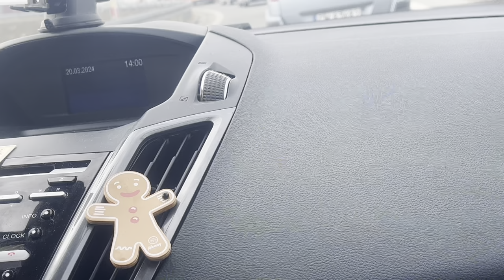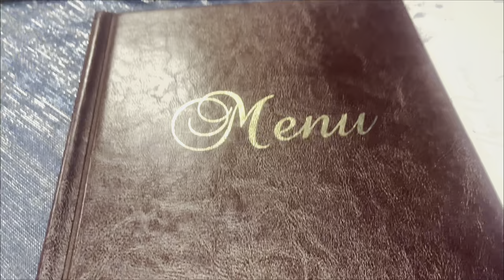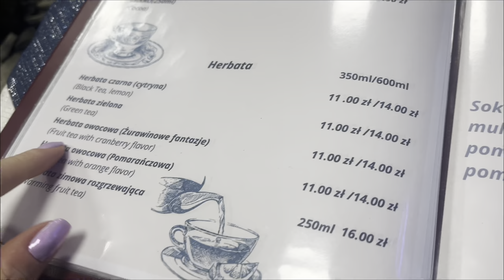Zabrałam mamę na koncert SANAH! Czy dojedziemy na czas? | VLOG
Zapraszam Was do kolejnego vloga na moim kanale, tym razem vloga z koncertu Sanah!